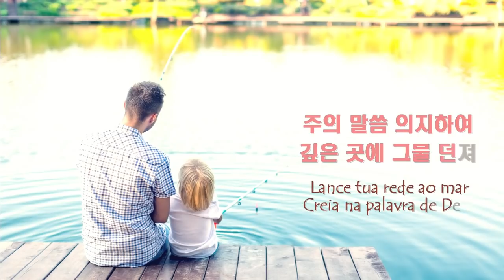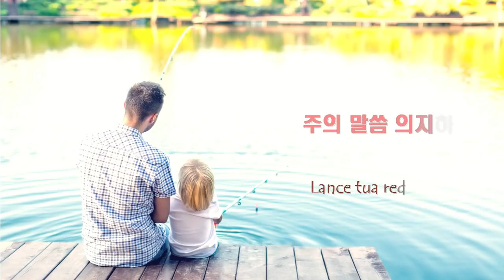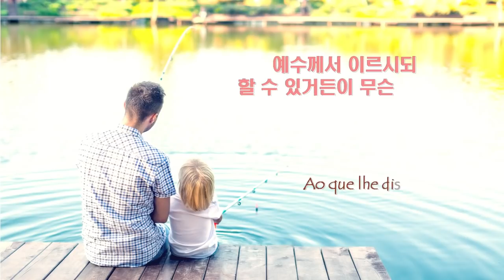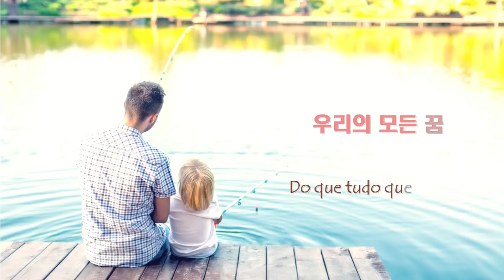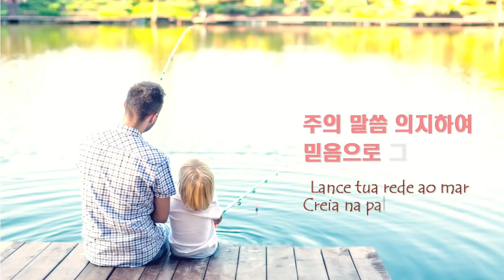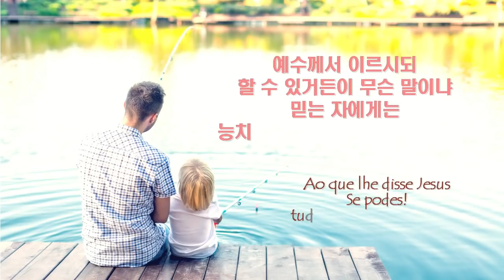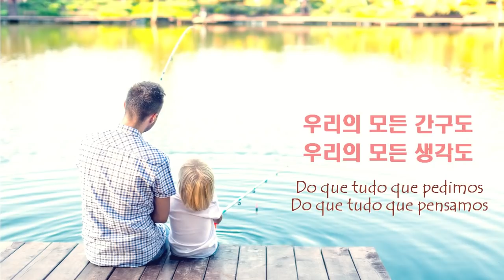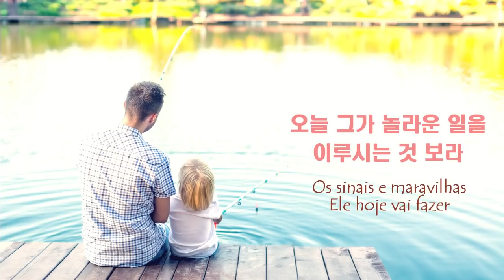[1시간 연속 듣기] 전능하신 나의 주 하나님은(Deus Poderoso) CCM 피아노 연주/Piano Worship for 1 Hour(가사자막/letra)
샬롬~! 네오뮤직입니다^^

오늘은 "전능하신 나의 주하나님은" 찬양을 업로드 하였는데요

 내 힘으론 더이상 아무것도 할 수 없다‥ 라고 고백 하는 그때가 비로소‥ 하나님께서 일하시는 시간이라고 하죠‥

우리의 모든 생각과 경험을 뛰어넘어 일하시는 하나님의 은혜가
오늘도 주님만 바라고 기다리는
모든 성도님들 안에 충만하시길 소망하며 ‥

이 찬양을 함께 공유합니다~🌳

[가사]

전능하신 나의 주 하나님은
능치 못 하실 일 전혀 없네
우리의 모든 간구도
우리의 모든 생각도
우리의 모든 꿈과 모든 소망도

신실하신 나의 주 하나님은
우리의 모든 괴로움 바꿀 수 있네
불가능한 일 행하시고
죽은 자를 일으키시니
그를 이길 자 아무도 없네

주의 말씀 의지하여 깊은 곳에 그물 던져
오늘 그가 놀라운 일을 이루시는 것 보라
주의 말씀 의지하여 믿음으로 그물 던져
믿는 자에겐 능치 못함 없네

[Letra]

O nosso Deus é poderoso pra fazer
Infinitamente mais do que tudo
Do que tudo que pedimos
Do que tudo que pensamos
Do que tudo que sonhamos e esperamos

O nosso Deus é poderoso pra mudar
Situaçãoes que nos afligem todo dia
Ele faz o impossivel
Ressucita até os mortos
Não há nada que o possa derrotar

Lance tua rede ao mar
Creia na palavra de Deus
Os sinais e maravilhas
Ele hoje vai fazer
Tudo é possivel ao que crê